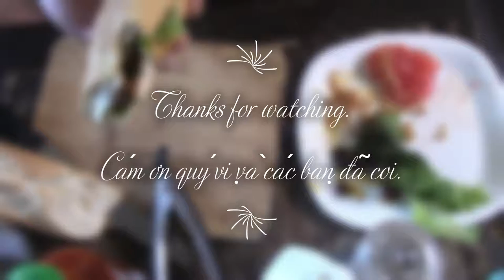French bread 🥖with🍖 Pork/Ăn trưa với bánh mỳ thịt